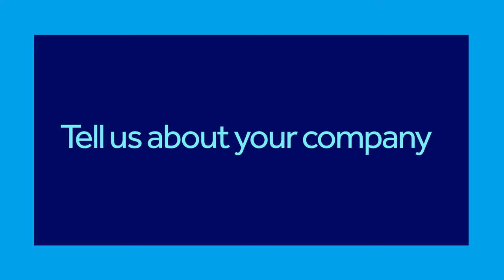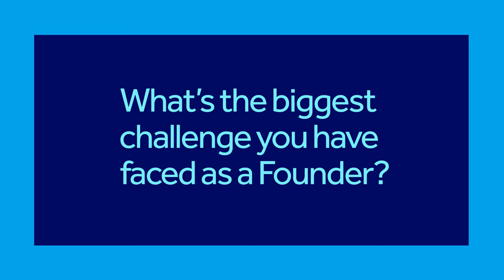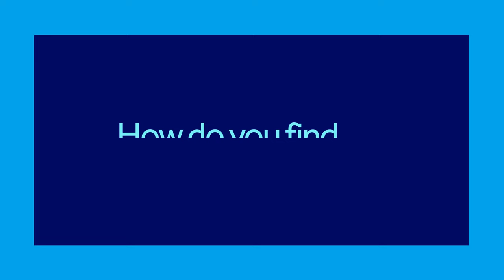Founders Stories - Julio Martinez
Watch the "Founders Stories" created by Rise, where Julio Martínez, CEO at Abacum, explains the beginnings of Abacum and shares valuable insights on maintaining a work-life balance and hiring the right tech talent.